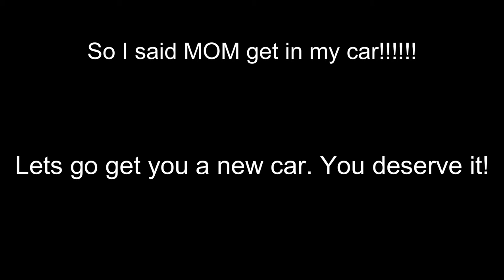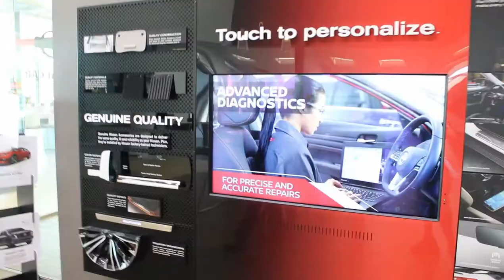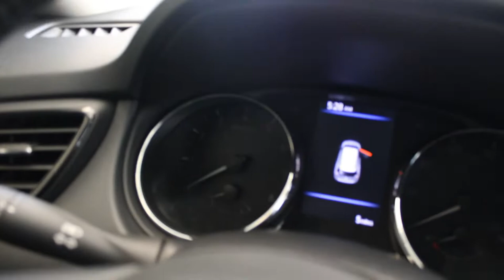I'm Not David Dobrik But I Still Helped My Mother Get A New Car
So my Moms car broke down. So I took her to go get a new car. If she's happy then I'm happy..

Snap me @GRentas1981